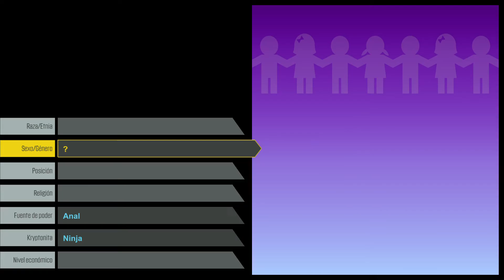South Park: Retaguardia en Peligro | El Nuevo Habla con El Señor Mackey